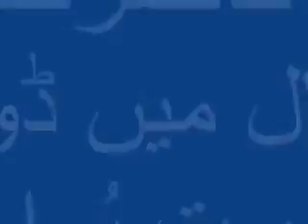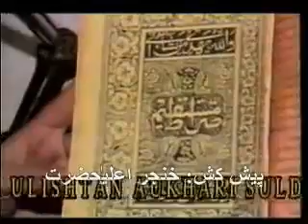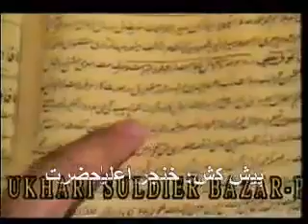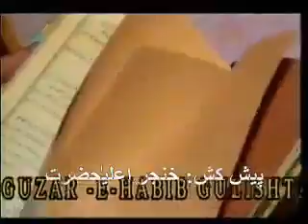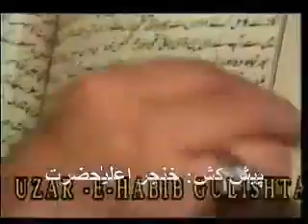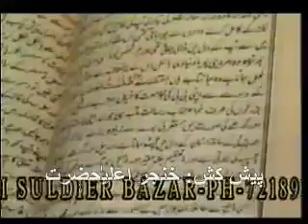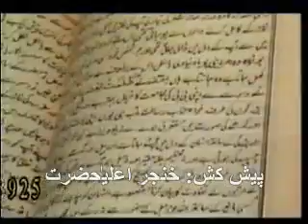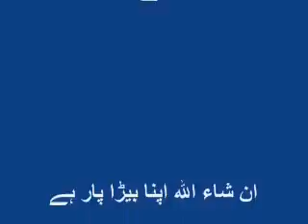6_-_The_Thought_of_Prophet_in_the_Prayers_is_not_allowed-Deobandi_Belief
GOOGLE PLUS

SCRIBED

GOOGLE APPS

Jazaakumul-Laahu Ta'aalaa